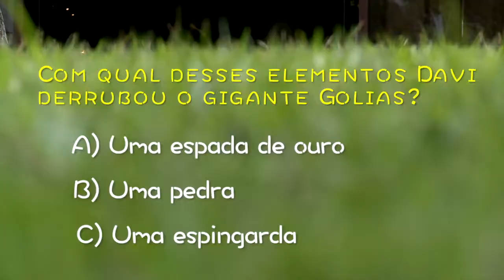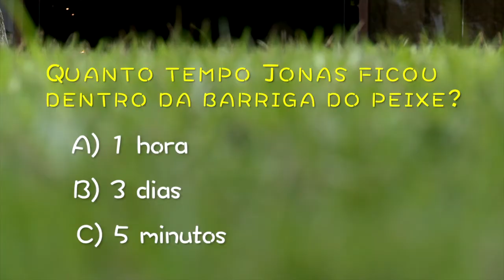Aventuri News - Sábado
VI Aventuri da APSo - Jesus, meu Herói
2 a 4 de outubro de 2015

Equipe do Aventuri News:

ROTEIRO
Rebbeca Ricarte

IMAGENS
Jeferson Silvério
Lucas Nascimento

EDIÇÃO
Jeferson Silvério

“Symmetry and the Pocket of Angels” by Josh Woodward